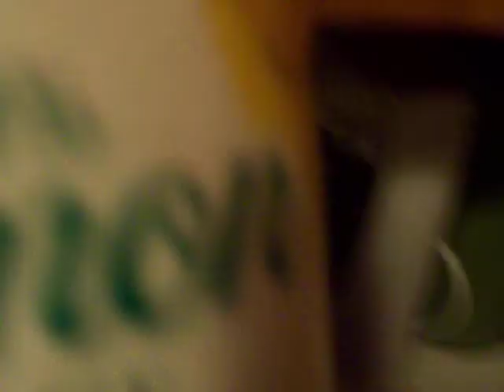Lemon Juice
This video was very painful for both Lindsey, and Katy. Kennedy (Lindsey's sister) came in during this video. And showed up some glow in the dark tape that didnt show up on film.